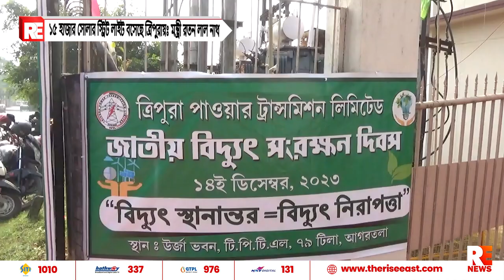১৫ হাজার সোলার স্ট্রিট লাইট বসেছে ত্রিপুরায়ঃ মন্ত্রী রতন লাল নাথ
১৫ হাজার সোলার স্ট্রিট লাইট বসেছে ত্রিপুরায়ঃ মন্ত্রী রতন লাল নাথ